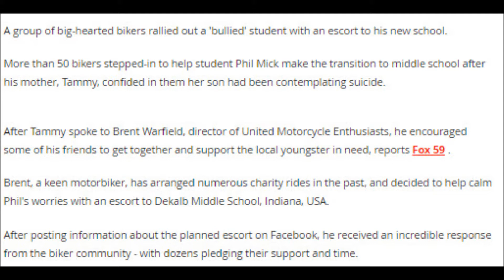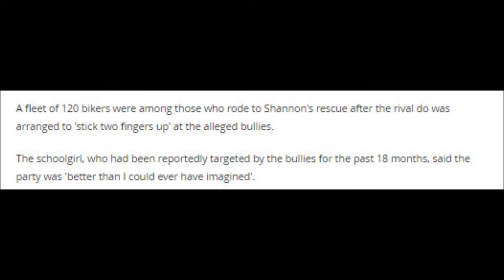More than 50 burly bikers escort 'bullied' student to school after youngster contemplated suicide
The bikers stepped in to help student Phil Mick make the transition to his new school after he confided in his mum that he had thought about taking his own life

A group of big-hearted bikers rallied out a 'bullied' student with an escort to his new school.

More than 50 bikers stepped-in to help student Phil Mick make the transition to middle school after his mother, Tammy, confided in them her son had been contemplating suicide.

After Tammy spoke to Brent Warfield, director of United Motorcycle Enthusiasts, he encouraged some of his friends to get together and support the local youngster in need, reports Fox 59 .

Brent, a keen motorbiker, has arranged numerous charity rides in the past, and decided to help calm Phil's worries with an escort to Dekalb Middle School, Indiana, USA.

After posting information about the planned escort on Facebook, he received an incredible response from the biker community - with dozens pledging their support and time.